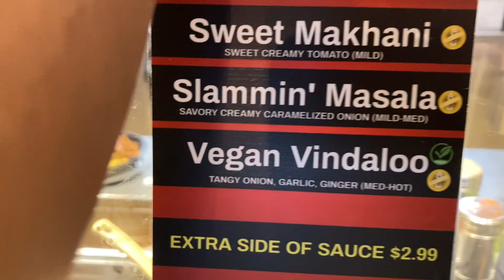Vlog: TJ Maxx•Shopping for hair• I’m trying Indian food today